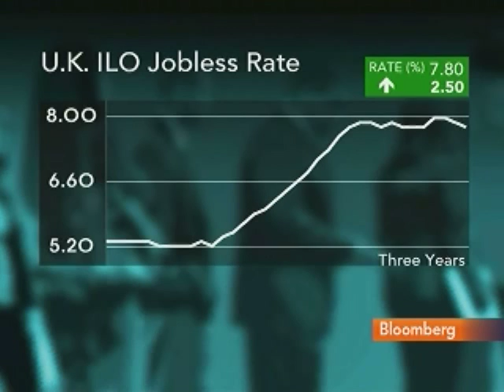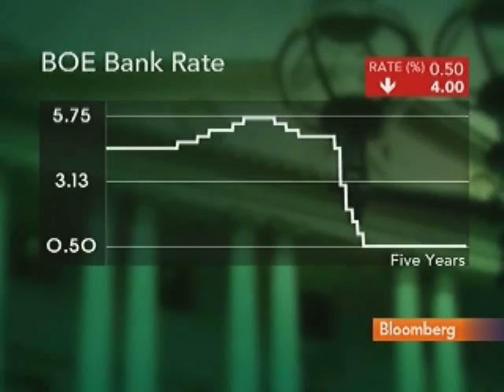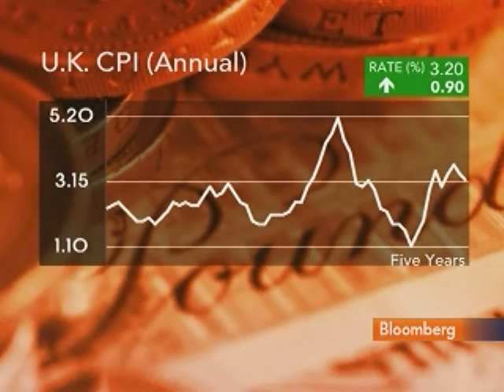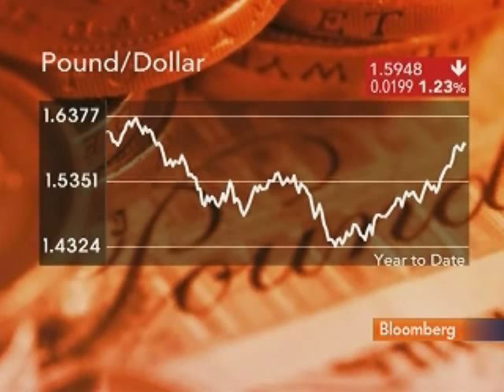Arbuthnot's Lea Urges BOE to Take Inflation `On Chin'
Aug. 9 (Bloomberg) -- Ruth Lea, an economic adviser at Arbuthnot Banking Group, talks about the outlook for the U.K. economy and Bank of England policy.
     She speaks on Bloomberg Television's "The Pulse" with Andrea Catherwood.